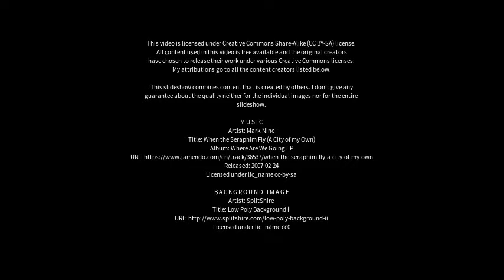Best places to visit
Best places to visit - Waldkirch (Germany) Best places to visit - Slideshows from all over the world - City trips, nature pictures, etc.